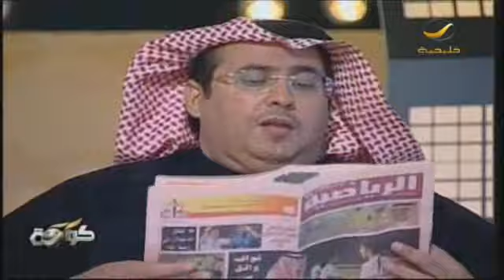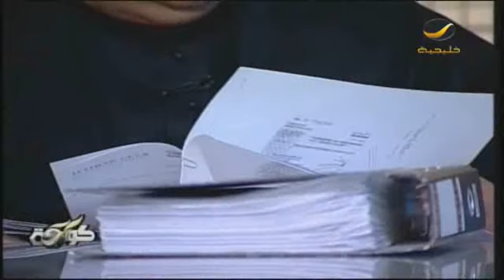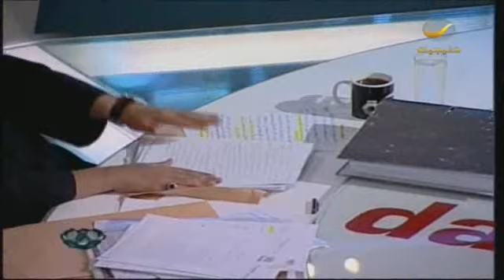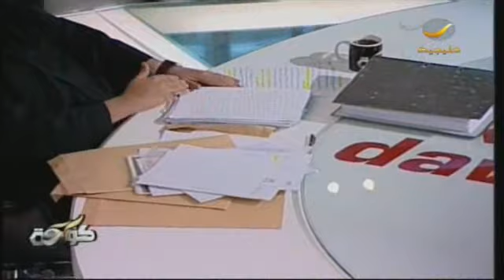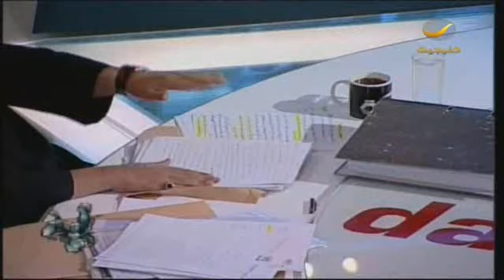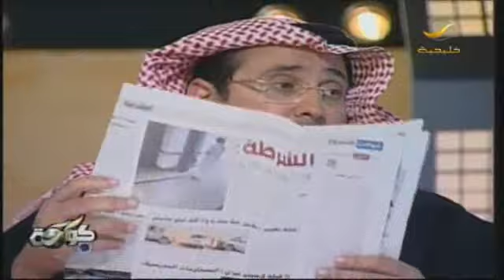حصاد الموسم 3 - كورة 30 مايو 2014